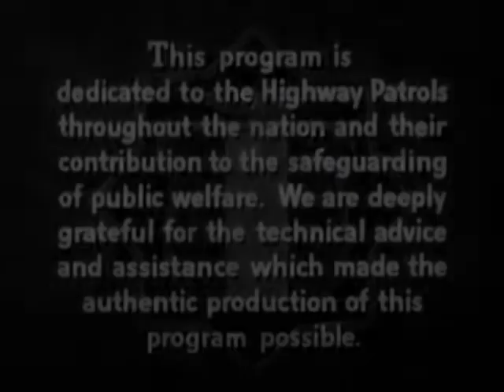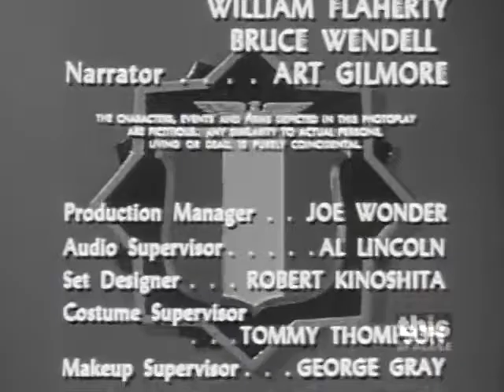Highway Patrol (S04E19)